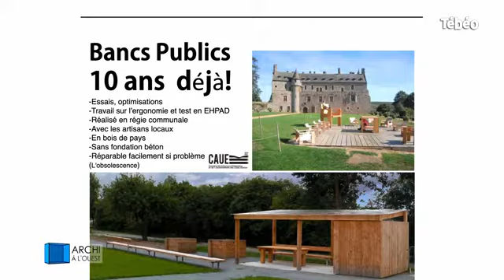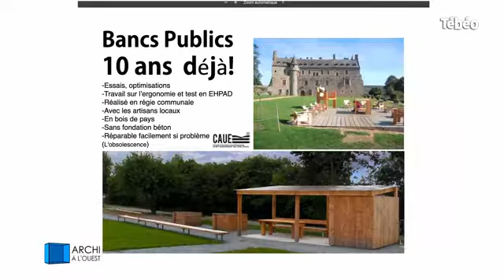Archi à l'ouest - Les bancs publics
Emission de mars 2020 sur la conception de bancs publics dans plusieurs communes des Côtes d'Armor accompagnées par le CAUE 22.